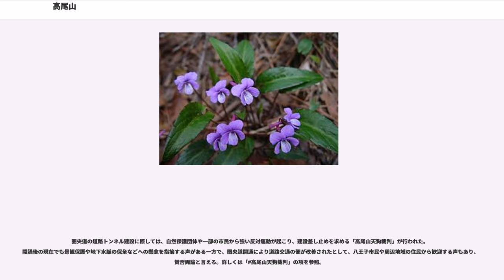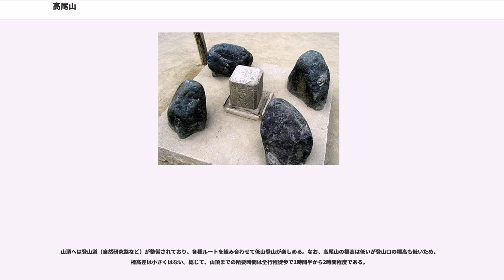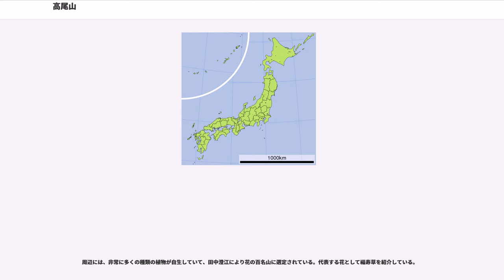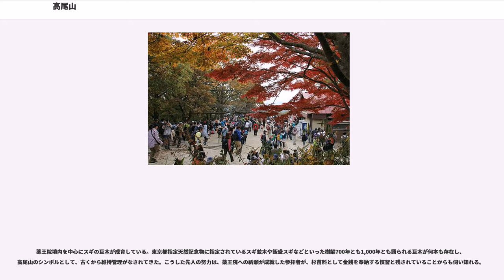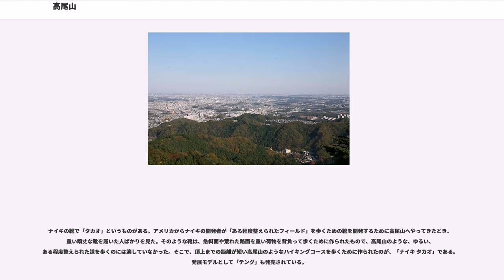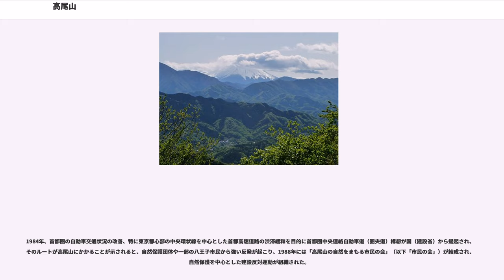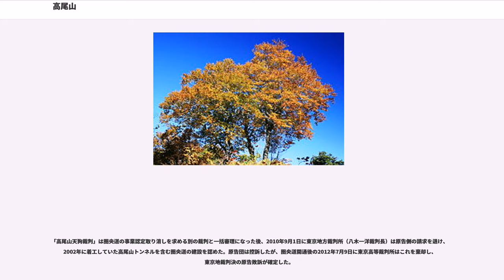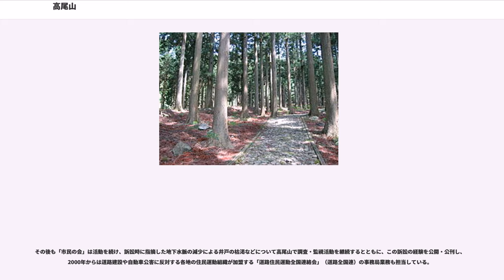高尾山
高尾山（たかおさん）は、東京都八王子市にある標高599mの山である。東京都心から近く、年間を通じて多くの観光客や登山者が訪れる。古くから修験道の霊山とされた。

関東山地（秩父山地）の東縁に位置する山のひとつ。明治の森高尾国定公園に指定されており、キャンプやバーベキュー、植物の採取、鳥類の捕獲などが禁止されている。

山の中腹には、文化財を有する高尾山薬王院の他、高尾山ケーブルカーを運行する高尾登山電鉄の運営によるさる園・野草園、標高500mの高所にある「高尾山ビアマウント」（ビアガーデンは夏季限定、他の季節はレストランとして営業）などの観光施設がある。

山頂には展望台や高尾ビジターセンターがあり、全長1,697kmに及ぶ東海自然歩道の起点でもある。また、高尾山には古くから天狗が存在しているとの伝説もある。

山頂から東側は、八王子市や相模原市などを中心とした関東平野の街並や、筑波山、房総半島、江の島まで眺めることができる。また西側は、丹沢山地や富士山を見渡せる。冬至の前後数日間には、富士山の真上に太陽が沈むダイヤモンド富士を見ることができる。「八王子八十八景」にも選ばれている。

東京都心部からの交通の便が良いことに加え、ミシュラン観光ガイド「ミシュラン・グリーンガイド・ジャポン」での3つ星評価などの影響もあり、高尾山の人気が近年高まるにつれ、東側の山麓にあり高尾山の正面玄関である京王電鉄高尾線・高尾山口駅の周辺で、観光施設の集積が進んでいる。

2015年、観光案内と高尾山の自然についての啓発などを目的とした博物館「TAKAO 599 MUSEUM」を開設（施設名は山頂の標高599mより命名。管理者は京王エージェンシー）。また同2015年10月、京王電鉄は高尾山口駅に隣接した日帰り温泉施設「京王高尾山温泉 極楽湯」を開業した。

また明治以降、高尾山薬王院の参拝客に振る舞ったのが起源のとろろ蕎麦が高尾山の名物となっている。行楽客が減少する冬季のイベントとして、京王電鉄により「高尾山の冬そばキャンペーン」が毎年開催されている。

1971年より毎年春・秋の行楽シーズンのイベントとして、京王電鉄により「高尾山・陣馬山スタンプハイク」が開催されている。オリエンテーリングのパーマネントコースも整備されており、トレイルランブームも相まって競技に興じる人がよく見られる。

高尾山は東京近郊の行楽地として有名であるが、元来は修験道の霊場であり、真言宗智山派大本山高尾山薬王院有喜寺の寺域となっている。高尾山という名から真言密教の聖地の一つ・京都高雄山神護寺に見立てられたこともあり、天然の森林が守られてきた。

中世には、八王子城（慈護寺城）主北条氏康・北条氏照親子がこの山を保護し、氏照による「本山の竹木の伐採を禁じる」という制札が薬王院に残されている。江戸時代には幕府直轄領として八王子代官・大久保長安が山林保護政策をとり、その書状が同じく薬王院に残されている。その後も帝室御料林を経て国有林となり、常に森林が保護されてきた。

明治以降、牧野富太郎をはじめ、多くの研究者により高尾山を最初の発見地として新しい植物が発表されてきた。
暖温帯系の照葉樹林帯（カシなどの常緑広葉樹）と冷温帯系の落葉広葉樹林（ブナ・イヌブナ・ナラ・ホオノキなど）・中間温帯林（モミ・ツガなどの針葉樹林）の境界に位置するため植生が豊かであり、都市部に近いわりには自然が良好に保たれている。

山頂から見て東側の地下には、高尾山ケーブルカーの下をくぐる形で、首都圏中央連絡自動車道（圏央道）の「高尾山トンネル」（下り線（南から北方向）1348m、上り線（北から南方向）1329m）が南北に通っており、南側には高尾山インターチェンジがある。

圏央道の道路トンネル建設に際しては、自然保護団体や一部の市民から強い反対運動が起こり、建設差し止めを求める「高尾山天狗裁判」が行われた。開通後の現在でも景観保護や地下水脈の保全などへの懸念を指摘する声がある一方で、圏央道開通により道路交通の便が改善されたとして、八王子市民や周辺地域の住民から歓迎する声もあり、賛否両論と言える。詳しくは「高尾山天狗裁判」の項を参照。

高尾山は、東京都心から電車で約1時間という交通アクセスの良さや、良く整備されている登山道、ケーブルカーなどを使って気軽に登山できることなどから、老若男女問わず登山者数が多い。年間の登山者...